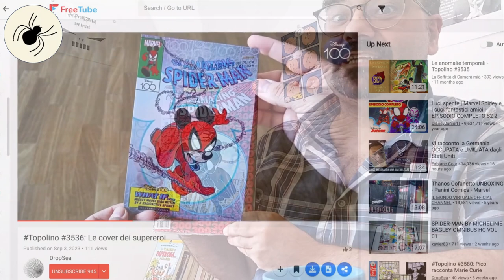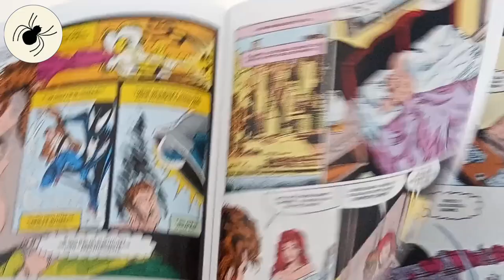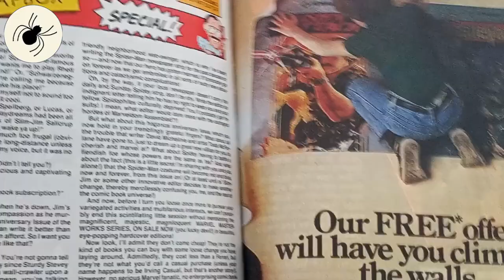Marvel Replica Edition: Amazing Spider-Man #300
Torniamo a parlare di supereroi dando un'occhiata a AmazingSpiderman #300 pubblicato in edizione italiana nell'edizione MarvelReplicaEdition.